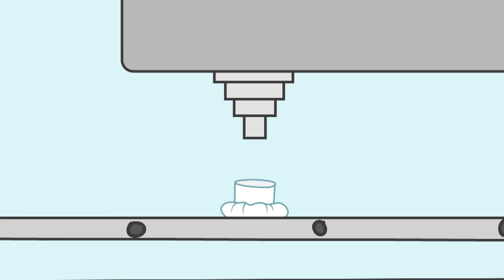Kot-O-Ciaki | Kompilacja odcinków | Najlepsze bajki dla dzieci 2023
Czy jesteś zaskoczony zimową pogodą? Jeśli tak, to czas zebrać całą rodzinę i spędzić wieczór na oglądaniu wybranych odcinków Cat-O-Chiaki.

Kto przyszedł odwiedzić kocięta? Kto jest najlepszy w chowanego? Dlaczego kocięta nocowały w lesie?

Cookie, Candy i Pudding znają już odpowiedzi na te pytania!
Cieszyć się!